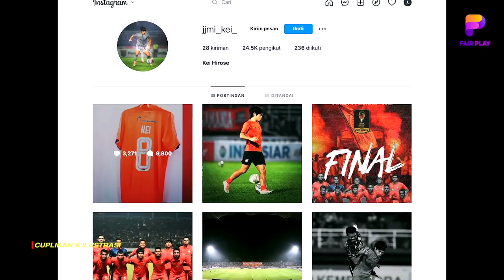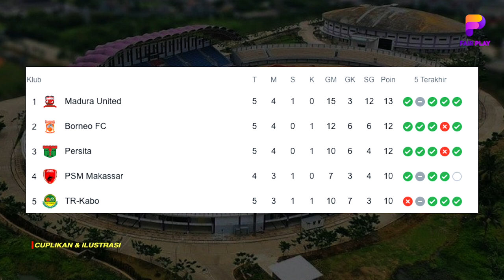Gaji Fantastis Luis Milla Buat Iri🔥Kei Hirose Panen Teror Bonek❗Persita Tampil Kosisten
BERITA BOLA TERBARU DAN JUGA HASIL PERTANDINGAN TADI MALAM DARI FAR PLAY SPACE - Berita Bola : Da Silva Katrol Performa Persib🔥Wasit Masih Jadi Penyakit Liga 1❌Alasan Fortes Tak Kunjung Tampil🔵